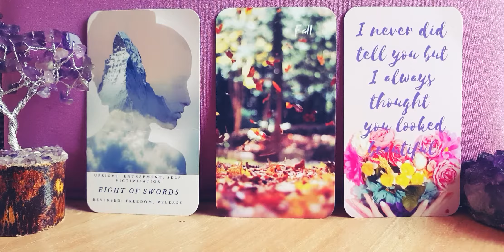Twin Flame Soulmate Reading - I Never Did Tell You... - Timeless - Soul Connections